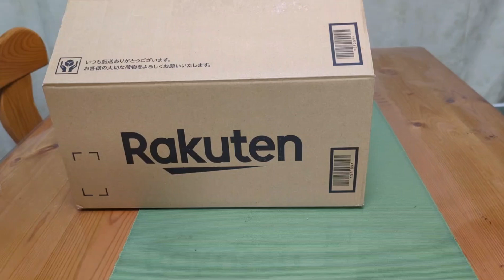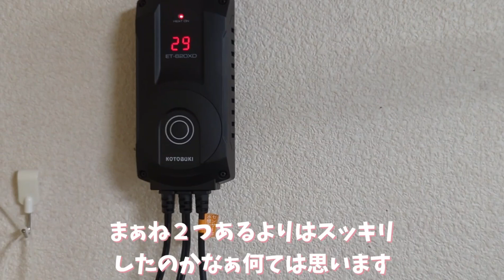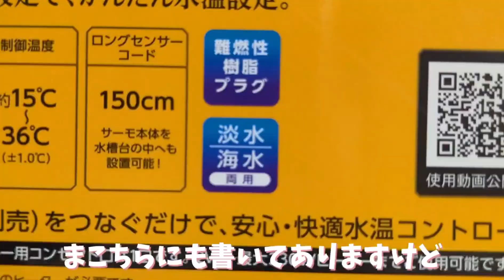水槽用ヒーターこれさえあれば壊れてもアラームで知らせてくれる便利なアイテム！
パワーサーモET-620 DX
パワーサーモET-330 DX

こまり メス 2016 9/23 スコティッシュ
ライス オス 2017 3/24 スコティッシュ
アラレ メス 2017 10/29 ロシアンブル-

大型水槽
正式名
アジアアロワナ過背金龍マレーシアゴールデン

アロワナ水槽サイズ
横1500×奥行き600×高さ600の1500水槽になります❗
名前
シャイン
誕生日
2017年8月13

他の仲間たち
ポリプテルス·エンドリケリー　　　２匹
ポリプテルス·デルヘッジ　　　　　１匹
ダトニオプラスワン　　　　　　　 ２匹
キングコングパロットファイヤー　 ２匹
レッドゲオファーガス　　　　　　 １匹

ディスカスの水槽サイズ
普通の60㎝規格水槽
ディスカス 　　　　　　　　　　　２匹

水草水槽
横900×奥行き450×高さ450
こちらも普通の90㎝規格水槽です❗

ラミーノーズテトラ　　　　　　　20匹位
ネオンテトラ　　　　　　　　　　５匹位
カージナルテトラ　　　　　　　　10匹位
コリドラス·ステルバイ　　　　　　３匹
コリドラス·ジュリ　　　　　　　　４匹
コリドラス·イルミネータス　　　　３匹
サイヤミーズフライングフォックス ６匹
エンゼルフィッシュ　　　　　　　 １匹
クラウンローチ　　　　　　　　　 ５匹
トランスルーセントグラスキャット ５匹

レッドビーシュリンプ水槽
横300×奥行き300×高さ300の30㎝キューブ水槽 2個
横600×奥行き300×高さ350の60㎝水槽 1個

Komari mesu 2016 9/ 23 sukotisshu raisu osu 2017 3/ 24 sukotisshu arare mesu 2017 10/ 29 roshianburu ōgata suisō seishiki-mei ajiārowana kasekinryū marēshia gōruden arowana suisō saizu yoko 1500 × okuyuki 600 × taka-sa 600 no 1500 suisō ni narimasu ❗ namae shain tanjōbi 2017-nen 8 tsuki 13-nichi hoka no nakama-tachi poriputerusu endorikerī 2-biki poriputerusu deruhejji 1-biki datoniopurasuwan 2-biki kingukonguparottofaiyā 2-biki reddogeofāgasu 1-biki disukasu no suisō saizu futsū no 60 ㎝ kikaku suisō disukasu 2-biki mizukusa suisō yoko 900 × yuka 450 × taka-sa 450 kochira mo futsū no 90 ㎝ kikaku suisōdesu ❗ ramīnōzutetora 20-biki kurai neontetora kājinarutetora 10-biki kurai koridorasu suterubai 3-biki koridorasu juri koridorasu iruminētasu 3-biki saiyamīzu furaingufokkusu 3-biki enzerufisshu 1-biki kuraunrōchi 5-biki burakkumōrī 1-biki toransurūsentogurasukyatto 5-biki bīreddoshurinpu suisō yoko 300 × teimen 300 × taka-sa 300 no 30 ㎝ kyūbu suisō 2-ko yoko 600 × teimen 300 × taka-sa 350 no 60 ㎝ suisō 1-ko